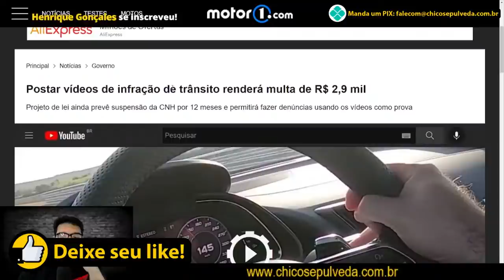Deu XABÚ no Projeto de Lei "anti-Youtubers" que gostam de frenquentar o México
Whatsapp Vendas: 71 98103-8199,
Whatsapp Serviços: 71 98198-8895